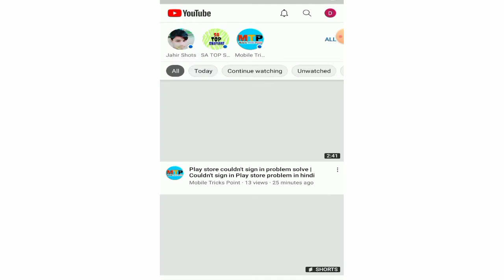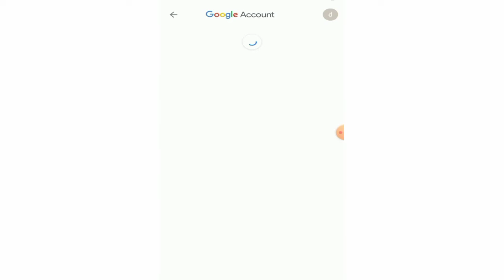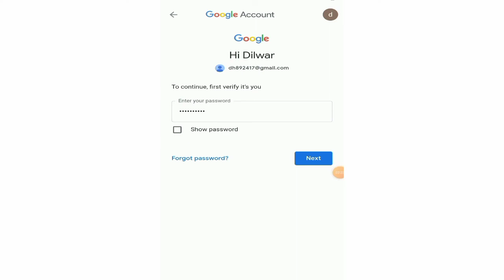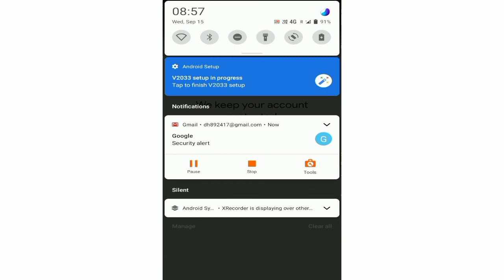How to Change Gmail Password | Gmail Password Kaise Change Kare ! Gmail account kaise badle ! Hindi